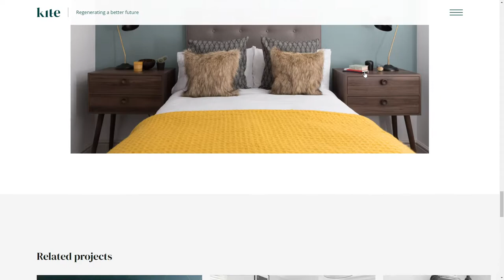Kite Creative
Kite Creative By Plug & Play From United Kingdom
Kite Creative has recently launched a new WordPress website in collaboration with Plug & Play. The site focuses on providing a visual and smooth user journey.